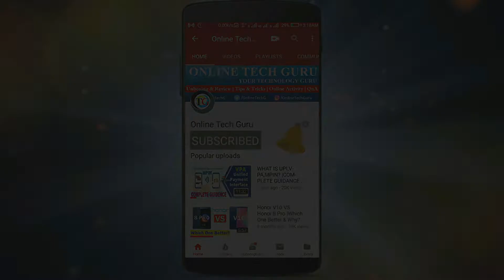Tecno Spark Power VS infinix S5 VS infinix S5 Lite - Which One Should You Buy? Comparision & Opinion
Namaskar dosto ajki is video mein maina Tecno Spark Power jo ki Tecno ka naya smartphone hai uske sath infinix S5 & infinix S5 Lite ka details comparison ke sath sath apna opinins v share kia hain. Agar apka budget RS 8000- RS 9000 Ke andaar hai tho video ko jarur pura dekhia ga.

1)Inifinix S5 VS Tecno Spark Power Specs Comparision
2)infinix S5 Lite VS Tecno Spark power Specs comparision
3)infinix S5 VS Tecno Spark Power VS infinix S5 Lite - Which One Should You Buy?
4)Top Smartphone for Budget 8000 Rs to 9000 Rs